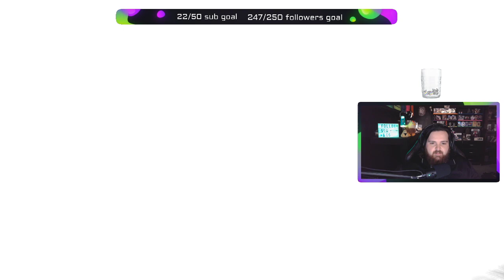ahh so we sac goats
first try at this game what do we do!